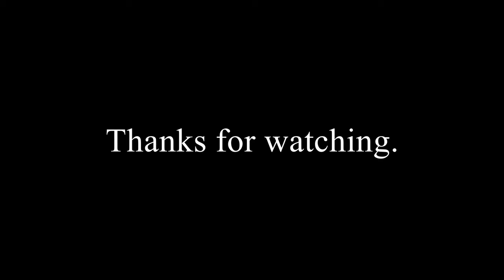Tap-dancing but with Super Mario Music.